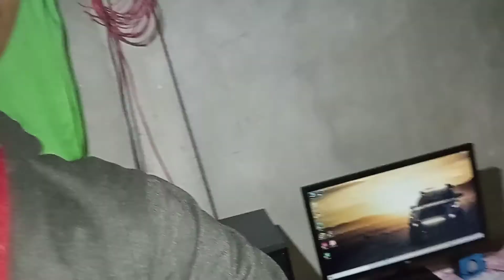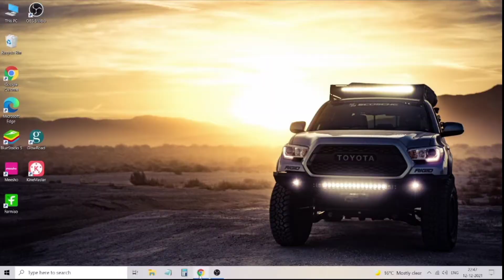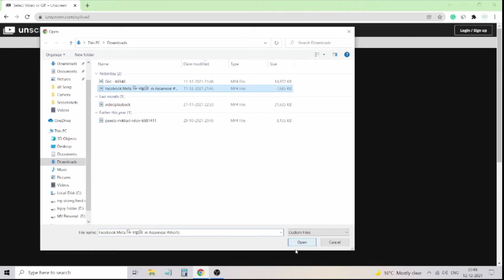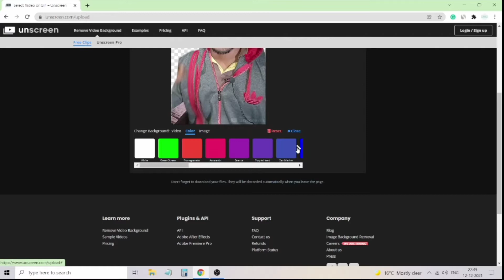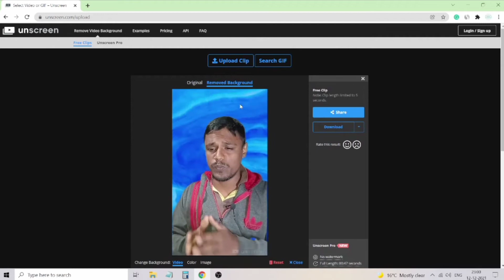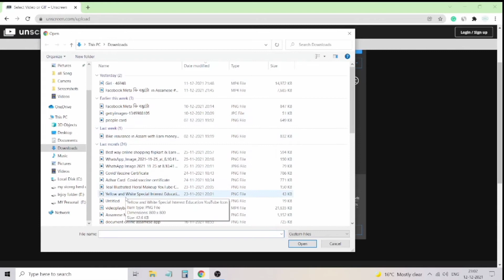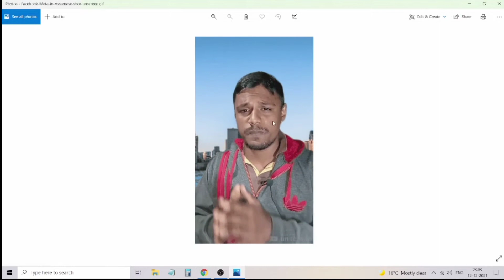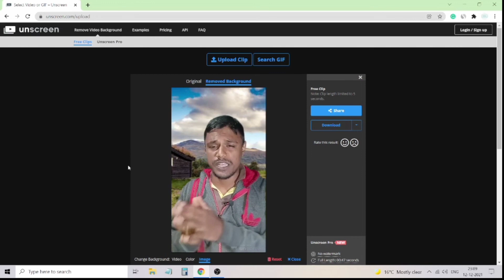Assamese Video editing background Remove automatic Online 2022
Assamese Video editing  background Remove  Kenekoi koribole pari take jonuwa hoise ai videot. ata website khohait kenekoi automatic Online video background Remove kririsu sau ahok 2022